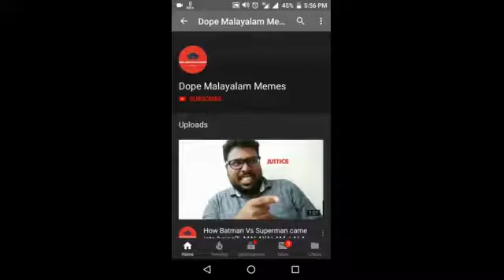Nobody : NETFLIX niqqas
sleep malayalam,
sleep malayalam music,
sleep malayalam meaning,
meditation for sleep malayalam,
baby sleep malayalam,
hypnosis for sleep malayalam,
self hypnosis sleep malayalam,
good sleep malayalam,
night meditation sleep malayalam,
drooling in sleep malayalam,
malayalam prayer before sleep,
malayalam baby sleep songs,
before sleep malayalam,
malayalam super comedy,
sleep disorders malayalam,
sleep experiments malayalam,
malayalam melody for sleep,
malayalam story for sleep,
sleep music flute malayalam,
sleep meditation guided malayalam,
sleep hypnosis malayalam,
how to sleep malayalam,
sleep meditation malayalam,
sleep medicine malayalam,
sleep motivation malayalam,
night sleep malayalam,
sleep problems malayalam,
relaxing music sleep malayalam,
mind reprogramming sleep malayalam,
sleep mode songs malayalam,
sleep speech malayalam,
sleep study malayalam,
sleep time songs malayalam,
hypnotize to sleep malayalam,
sleep time malayalam,
sleep apnea treatment malayalam
malayalam,
മലയാളം പുതിയ സിനിമ,
മലയാളം സിനിമ,
മലയാളം മൂവി,
malayalam cinema,
malayalam film,
മലയാളം പാട്ടുകൾ,
malayalam comedy,
malayalam full movies,
malayalam album,
malayalam a movies,
malayalam action movies,
malayalam album status,
malayalam aksharamala,
malayalam action song,
malayalam ayyappa songs,
malayalam album songs new,
malayalam albam song,
a malayalam movie,
a malayalam full movie,
a malayalam short film,
a malayalam film,
a malayalam full movie 2018,
a malayalam story,
a malayalam movie scene,
a malayalam full movie 2017,
a malayalam padam,
a malayalam movie songs,
malayalam best songs,
malayalam bhakthi ganangal,
malayalam bhakthi ganam,
malayalam bgm,
malayalam baby songs,
malayalam baal veer,
malayalam beauty tips,
malayalam best movies,
malayalam beat songs,
malayalam breaking news,
big b malayalam dialogues,
hepatitis b malayalam,
big b malayalam bgm,
vitamin b malayalam,
10 b malayalam,
malayalam cartoons,
malayalam comedy movie,
malayalam cinema songs,
malayalam comedy skit,
malayalam channel,
malayalam christian song,
c malayalam tutorial,
c malayalam channel,
d&c malayalam,
vitamin c malayalam,
usb type c malayalam,
hepatitis c malayalam,
a b c malayalam,
betnovate c malayalam,
moto c malayalam,
k f c malayalam,
malayalam dj songs,
malayalam dubsmash,
malayalam dj,
malayalam dance songs,
malayalam dance,
malayalam dubbed movies,
malayalam dj remix,
malayalam devotional song,
malayalam dubbed full movie,
malayalam drama,
dj malayalam movie,
dj malayalam full movie,
d malayalam channel,
rrb group d malayalam,
railway group d malayalam,
vitamin d malayalam,
d d malayalam,
c i d malayalam,
d company malayalam full movie,
malayalam evergreen,
malayalam evergreen songs,
malayalam english,
malayalam evergreen movies,
malayalam essays,
malayalam evergreen hits,
malayalam english dictionary,
malayalam evergreen comedy movies,
malayalam evergreen romantic songs,
malayalam english song,
e malayalam movie,
e malayalam movie full,
e malayalam movie song,
e malayalam movie review,
e malayalam full movie 2017,
e malayalam movie scenes,
e malayalam short film,
e malayalam movie download,
malayalam fast songs,
malayalam full movie comedy,
malayalam film comedy,
i v f malayalam,
pulsar 220f malayalam,
f i r malayalam movie bgm,
malayalam f,
f i r malayalam news,
f i r malayalam movie scenes,
f i r malayalam news 2018,
f m radio malayalam,
f i r malayalam news yesterday,
malayalam gazal,
malayalam gana,
malayalam god songs,
malayalam group song,
malayalam gun,
malayalam gossips,
malayalam good songs,
malayalam group dance,
malayalam ghost movies,
malayalam good movies,
pubg malayalam,
10 or g malayalam,
i g malayalam movie full,
l k g malayalam,
u k g malayalam,
pug g malayalam,
pubg malayalam troll,
parle g malayalam ad,
i g malayalam movie songs,
i g malayalam movie,
malayalam hit songs,
malayalam hits,
malayalam hit movies,
malayalam horror movies,
malayalam hd songs,
malayalam hot news,
malayalam hit album songs,
malayalam hd movies,
malayalam hit songട,
malayalam health,
driving test h malayalam,
revital h malayalam,
k h malayalam,
h test malayalam,
h practice in malayalam,
h pylori malayalam,
h i v malayalam,
h lookups excel malayalam,
h pylori malayalam meaning,
malayalam islamic songs,
malayalam item songs,
malayalam islamic speech,
malayalam interview,
malayalam islamic cartoon,
malayalam images,